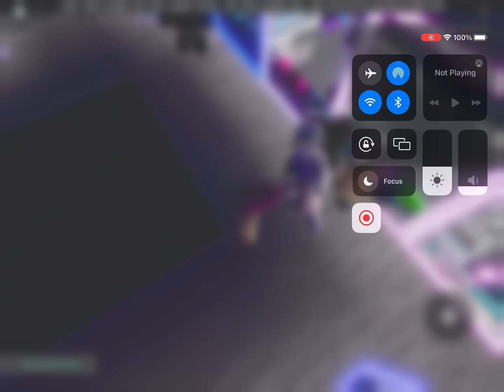Kawaii Roblox machine